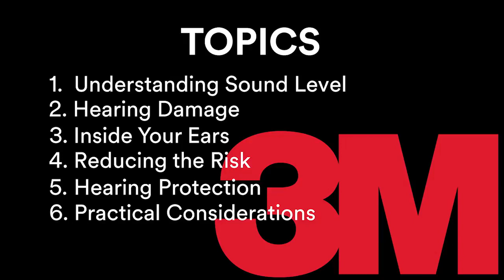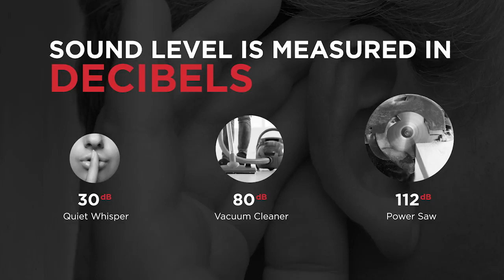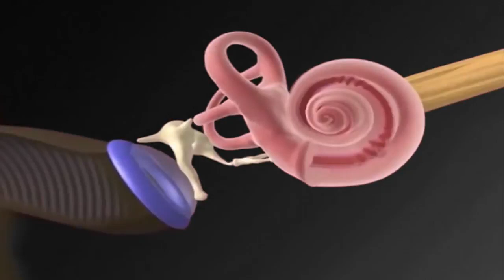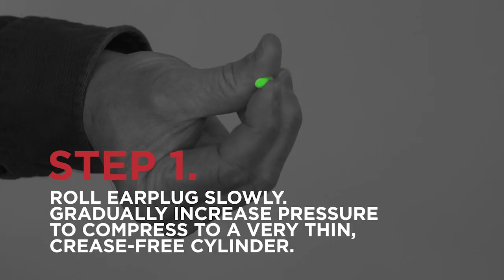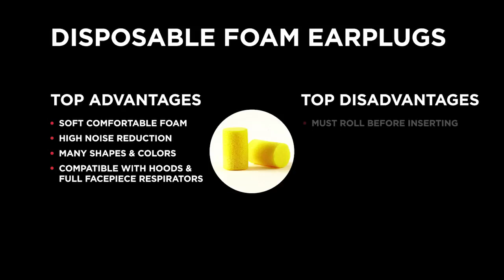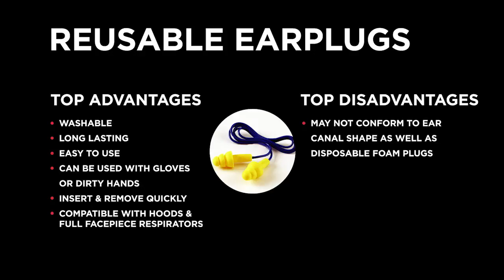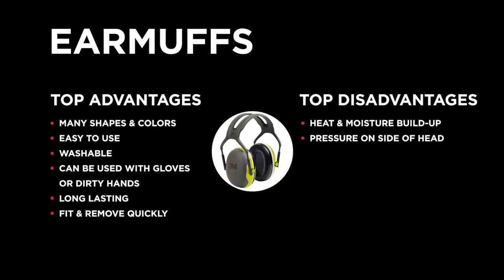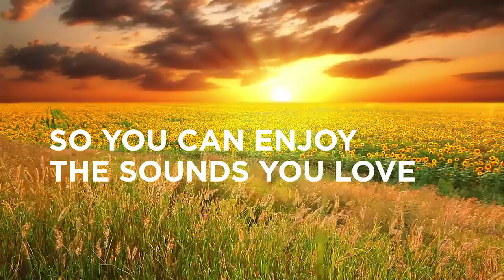3M Hearing Conservation Training Video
Official 3M Hearing Conservation Video

All Rights Owned by 3M - Permission to use this video was obtained by Worksite Medical.